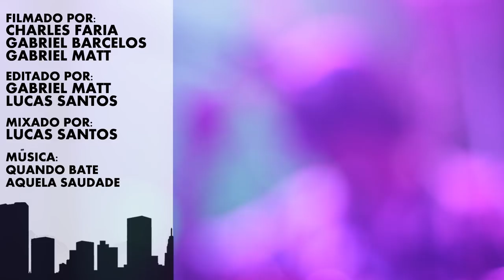Rubel - Quando Bate Aquela Saudade | Solar Botafogo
Artista: Rubel

Produção: Algazarra Produtiva e Subsolo

Filmagem: Charles Faria, Gabriel Barcelos e Gabriel Matt
Edição: Gabriel Matt e Lucas Santos
Mixagem: Lucas Santos

Rubel - Violão e Voz
Antonio Guerra - Acordeon
Pablo Arruda - Contrabaixo
Gus Levy - Guitarra